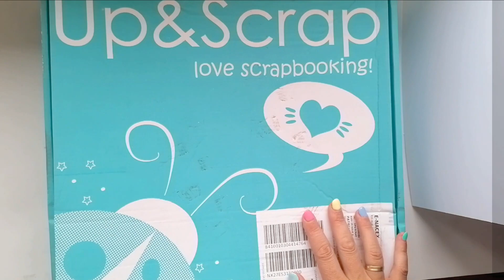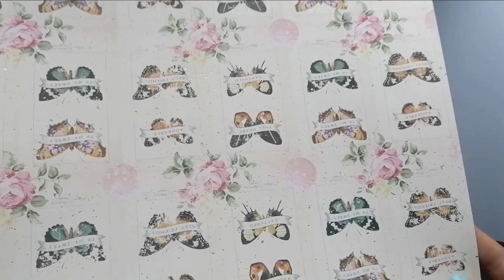COMPRITAS SCRAPBOOK. NOVEDADES ALUA Y MÁS!